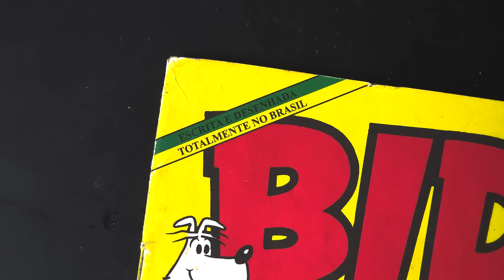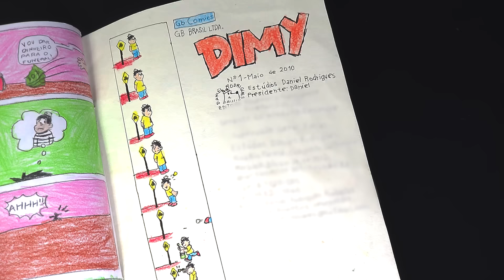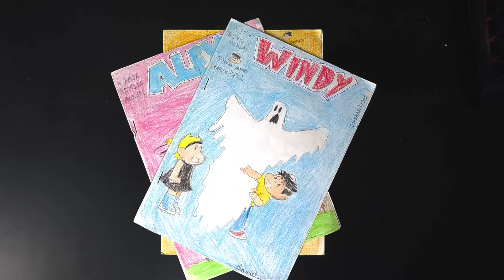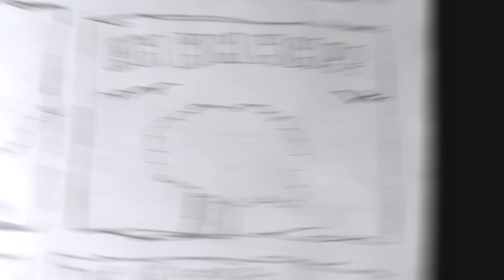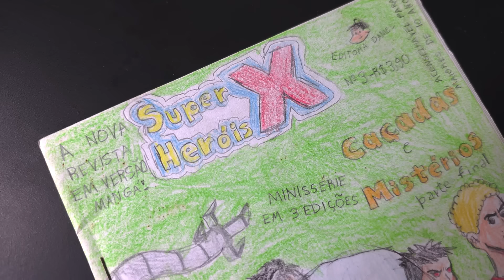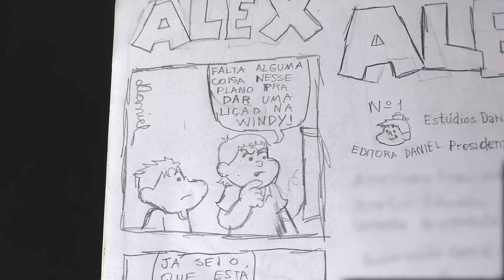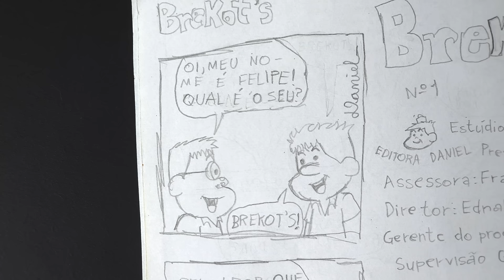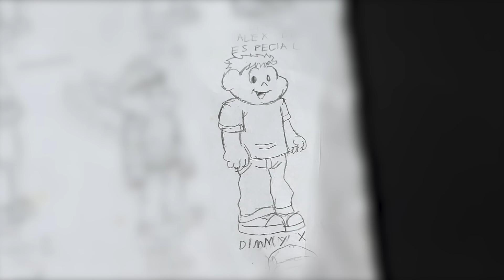Tentei Explicar meus Quadrinhos Estranhos da Infância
Hoje eu vou tentar explicar pra vocês sobre as histórias em quadrinhos que eu fiz quando era criança, e mostrar a história por trás dos personagens que eu criei!